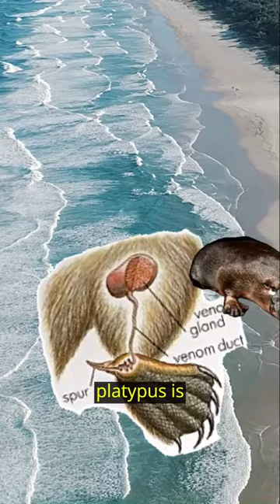The Quirky and Fun Platypus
The platypus is a remarkable mammal found only in Australia.
If its appearance alone somehow fails to impress, the male of the species is also one of the world's few venomous mammals! Equipped with sharp stingers on the heels of its hind feet, the male platypus can deliver a strong toxic blow to any approaching foe
Exclusive to Australia, New Guinea, and Tasmania, the platypus and the echidna are the only two mammals known to lay eggs! These are two types of eggs which are definitely not suitable for eating. A platypus egg is pretty small. At not even a ½ inch in diameter, you'd need a whole bunch!Some Aboriginal groups in their home country, Australia, hunt platypuses for food. However, platypuses are protected worldwide, and eating one is highly illegal. Apart from the legal notions, most people refrain from consuming platypus meat as their venom might contain toxins not good for the body.What do platypus eat? Platypus are carnivores, which means they only eat meat. They eat small water animals, such as insect larvae, freshwater shrimps and crayfish. They use their sensitive bill to detect electrical currents in the water and find prey. The fur of the platypus glows under a blacklight